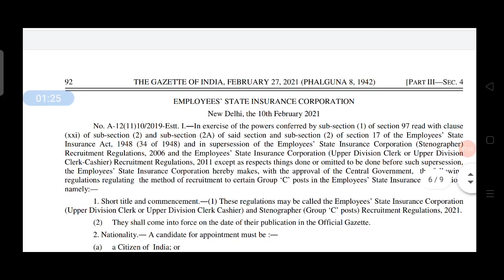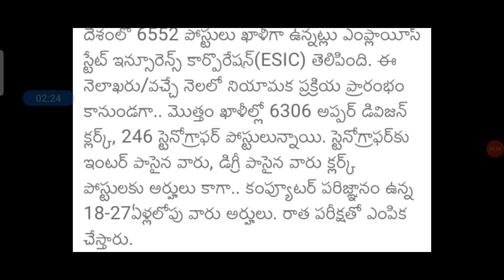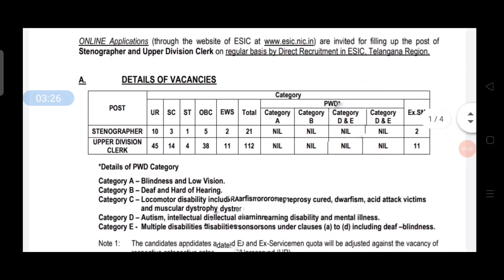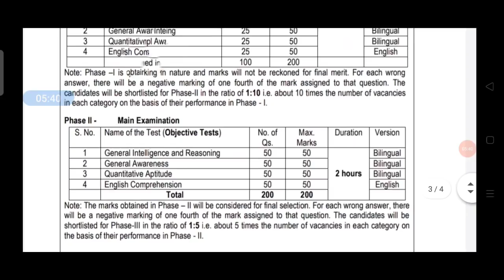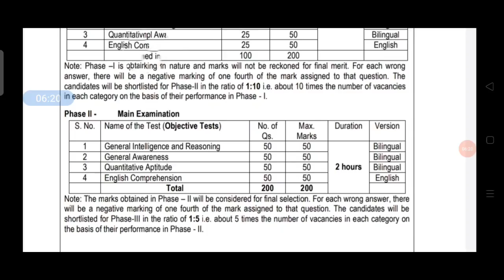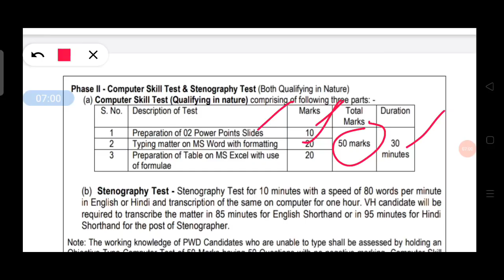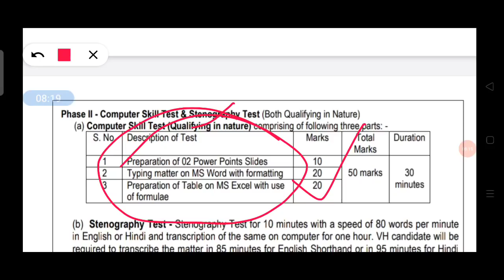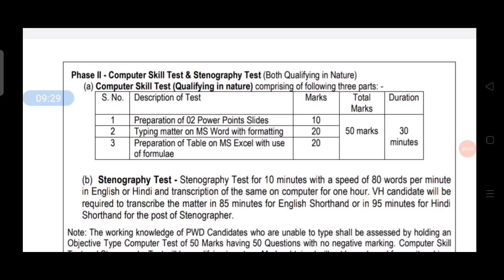🔥ESIC నోటిఫికేషన్ 2021//6552 ఖాళీలు/సిలబస్, పరీక్ష విధానం, అర్హత, పరీక్ష తెలుగులో రాయవచ్చా?